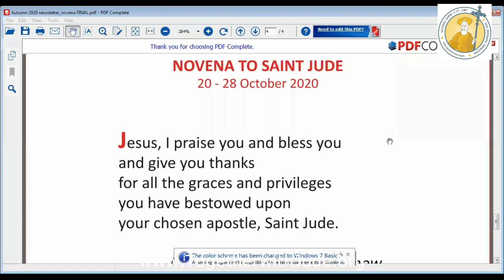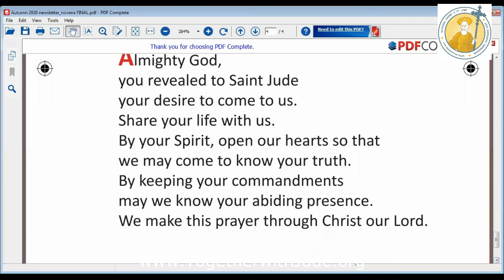Novena to Saint Jude: Day 7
Led by Fr Kevin Melody, O.Carm on 26 October 2020